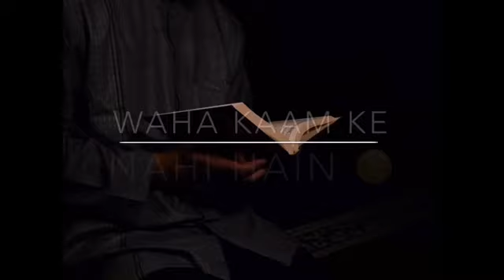Duniya kiye mushafir... l. whattsapp status ..l... emotional status..